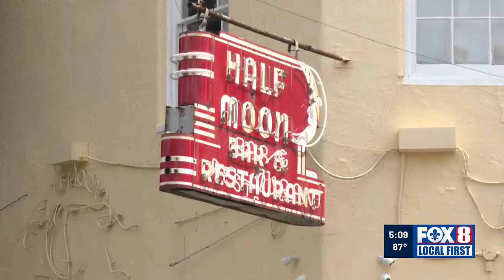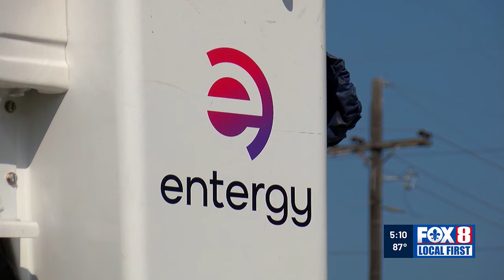Power returns, but damage is done for some Lower Garden District businesses